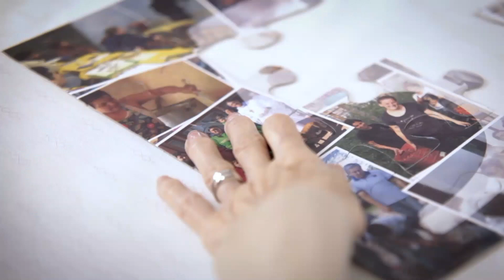Colecta Nacional Más Por Menos; 50° Aniversario: Mensaje de Monseñor Oscar Ojea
Celebramos los 50 años de la Colecta Más Por Menos. En el año 1970 el Obispo de Añatuya, Monseñor Gottau, Añatuya, una de las Diócesis más pobres del país, propone crear esta colecta y el Episcopado lo aprueba. Se crea la Comisión de Ayuda a las Regiones Más Necesitadas, y allí nos encontramos con una enorme oportunidad de ejercitar la solidaridad entre todas las diócesis del país. Muy pronto esta colecta se arraiga en el alma de nuestro pueblo y tiene un éxito muy grande.
Le deseamos un feliz aniversario a la Colecta Más Por Menos en nombre de toda la Iglesia que ha recibido tanto a través de ella.

Grabado y editado por Canal Orbe 21.

Oficina de Prensa y Comunicación
Conferencia Episcopal Argentina